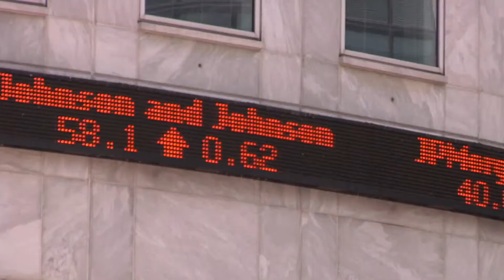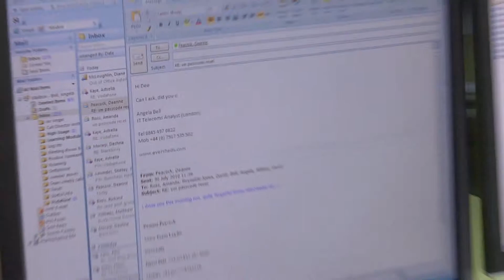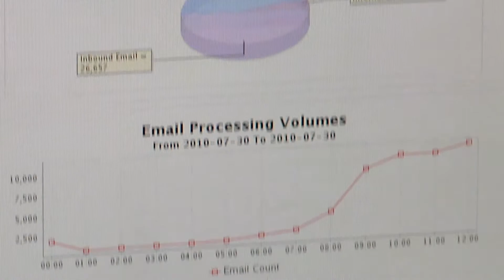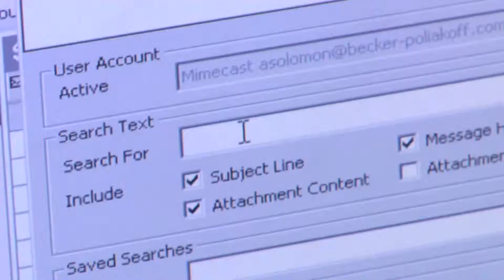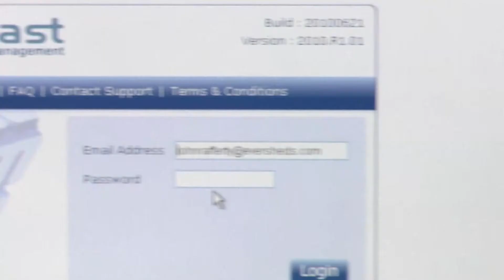Email Archive Case Study: Eversheds Uses Mimecast for Email Archiving in the Cloud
Email Archive: How Eversheds solved their email archiving and eDiscovery problems with an email management solution in the cloud. Email Archiving, Email eDiscovery, Email Retention, Email Search, Email Archive

Video directed and produced by Eric Odell